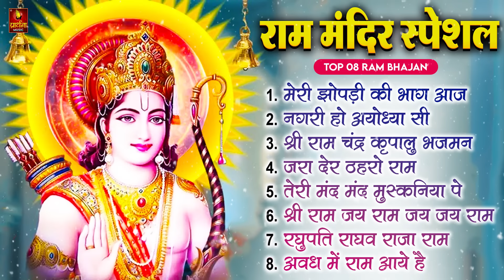नॉनस्टॉप राम भजन | श्री राम के गाने | राम जी भजन 2024 | Nonstop Ram Bhajan, Ram Bhakti Song 2024